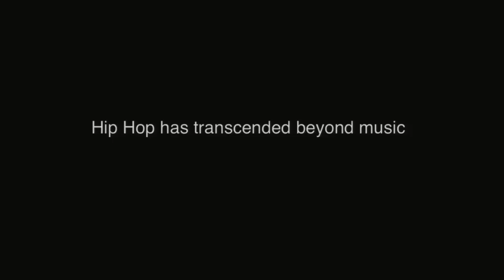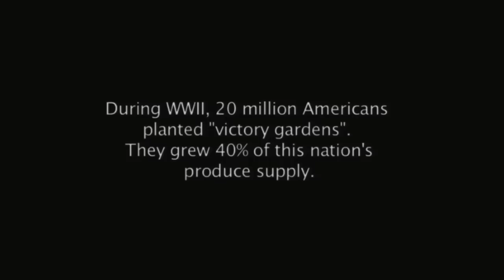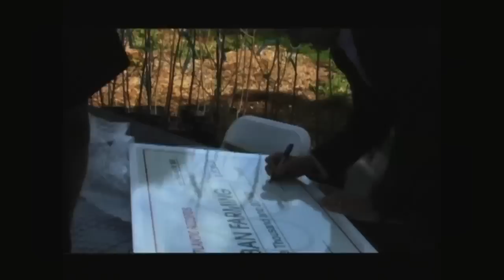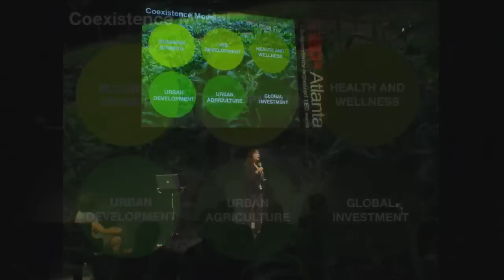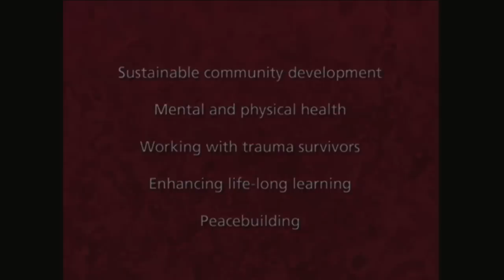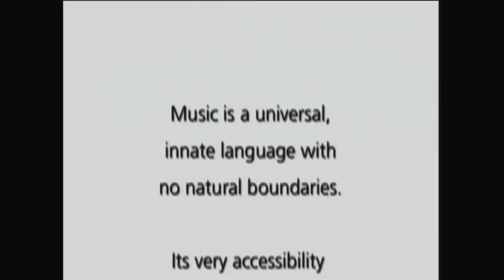Hip hop for humanity: Judy Mauldin at TEDxAtlanta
Judy Mauldin shares how Atlanta's own Hip Hop culture can spark the entrepreneurial spirit of youth around the world as part of the United Nations' compendium of organizations that solve social and economic issues. Thank you to Turner Studios for providing in-kind video production services for TEDxAtlanta.